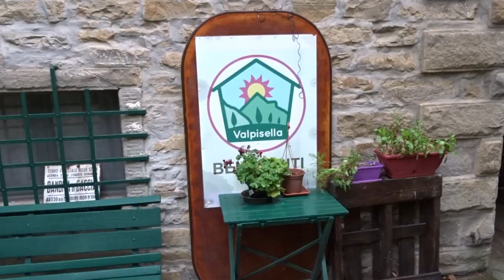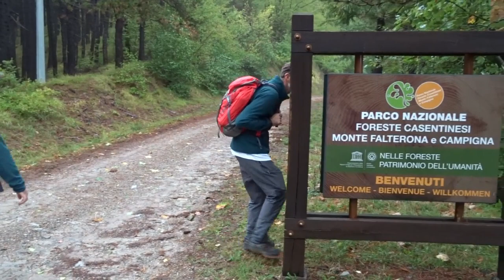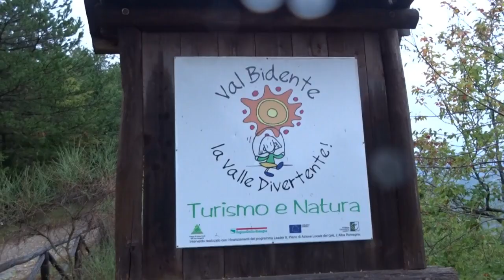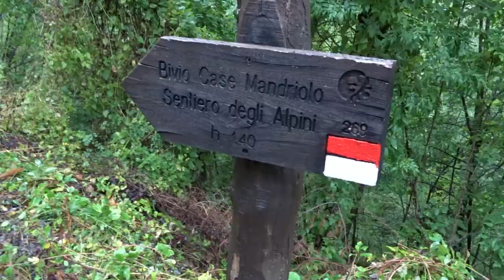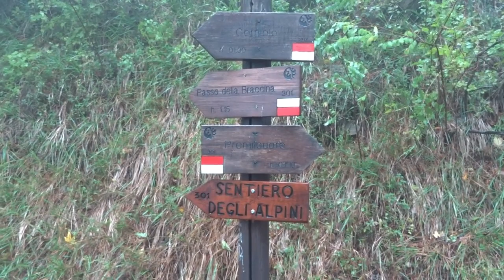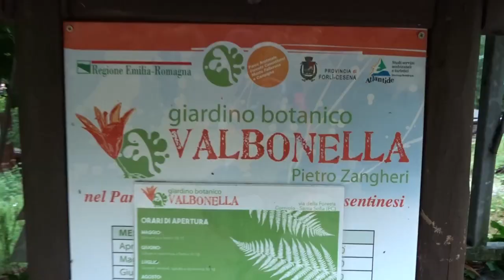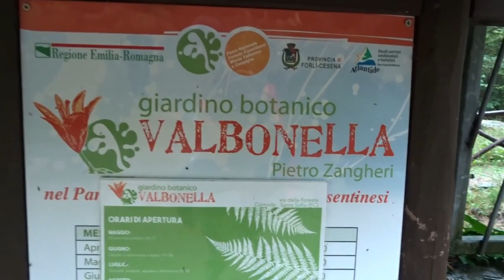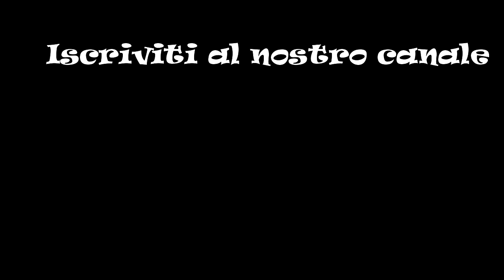LA PIOGGIA NON CI DA TREGUA!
Trekking n. 245 del 9 ottobre. Il maltempo continua a non darci tregua. Affrontiamo comunque un bel trekking nel parco delle Foreste Casentinesi in un ambiente uggioso ma affascinante.